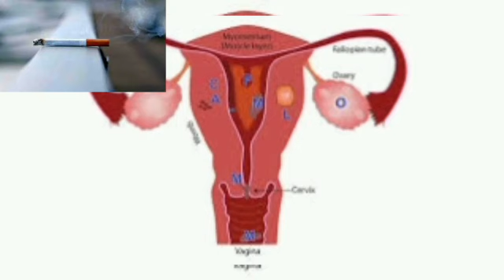effects of smoking [avoid smoking]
smoking cause lung cancer